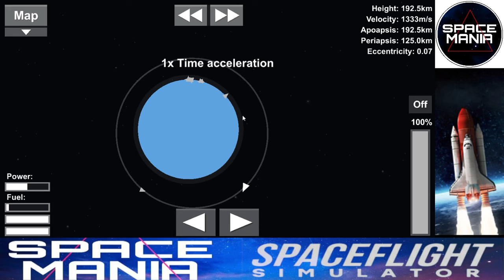Deploying Satellite into orbit | SFS | SPACEFLIGHT SIMULATOR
DEPLOYING SATELLITE IN SELF-MADE TWO STAGE ROCKET